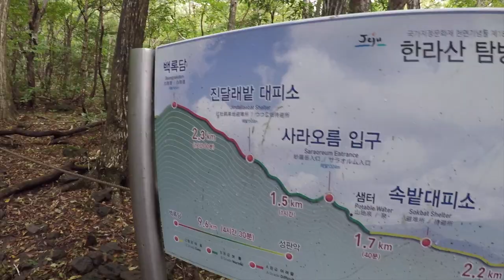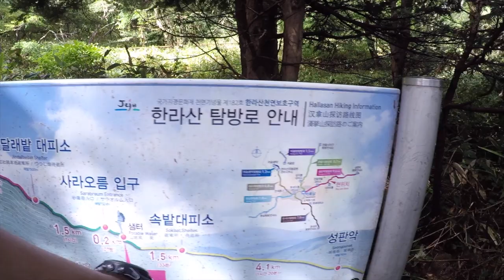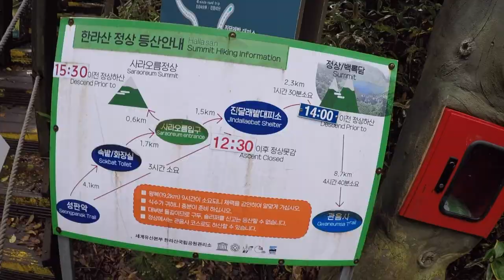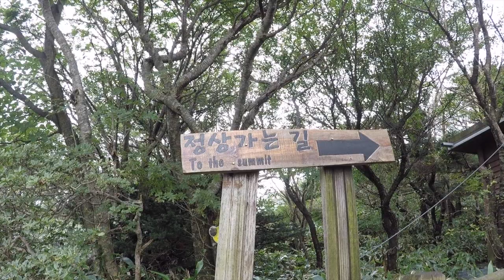Corea del Sur 10 | Jeju | Hallasan: la montaña más alta de Corea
Subimos a la cima de la montaña más alta de Corea del Sur, el Hallasan, un antiguo volcán de 1.947 metros de altura, en medio del parque nacional con su mismo nombre.
Y terminamos el día visitando las bonitas cascadas de Jeongbang y Cheonjiyeon.